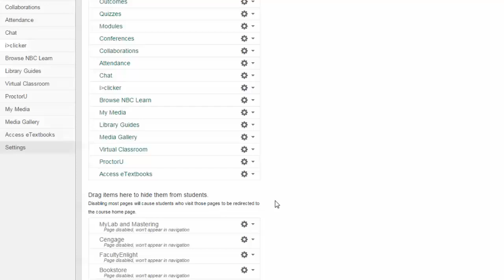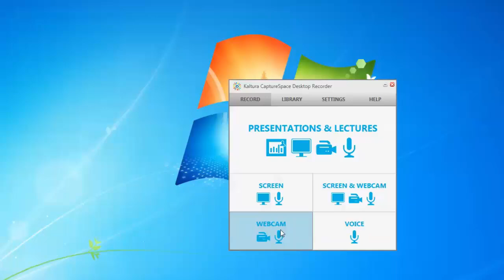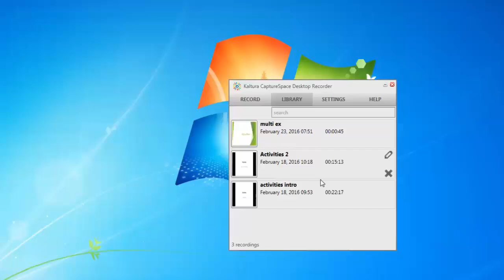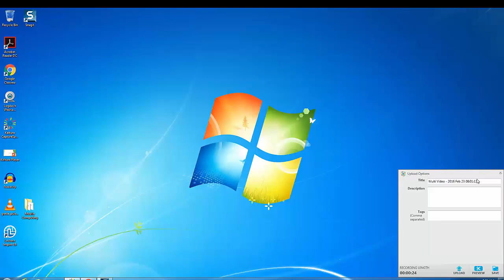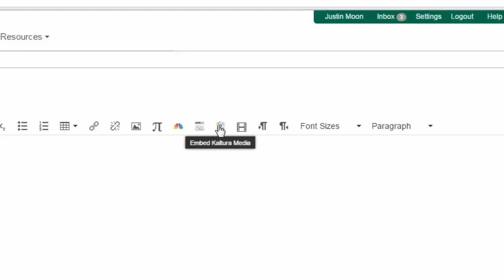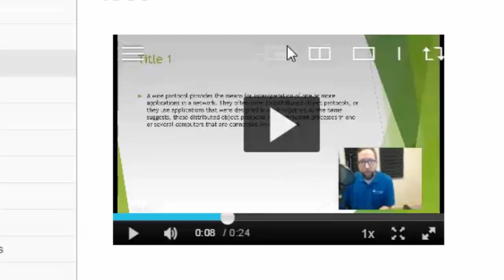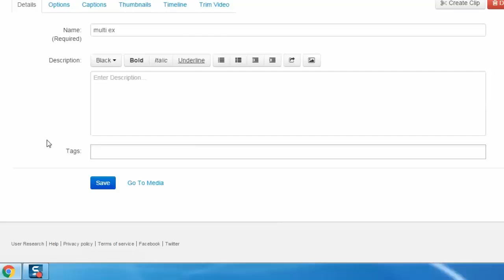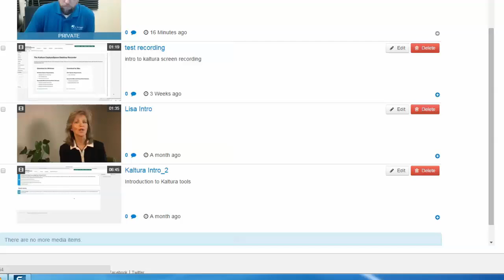Getting Started with Kaltura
A tutorial on Kaltura for UAB faculty.